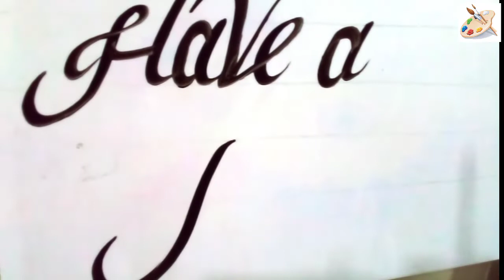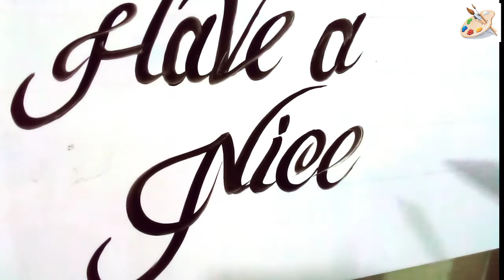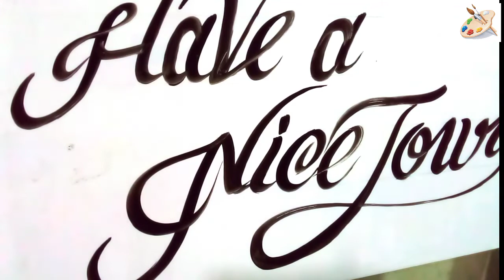How todraw Hand writing and painting